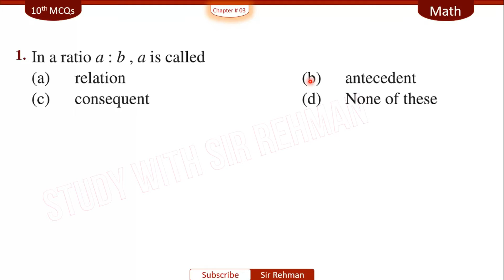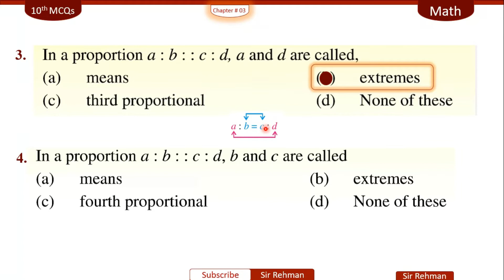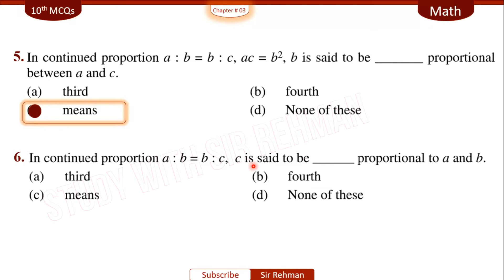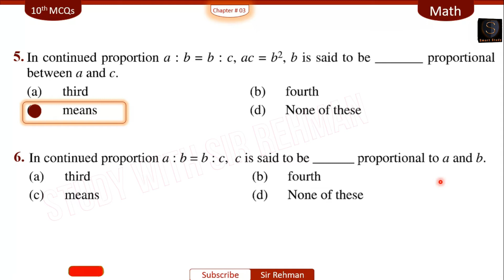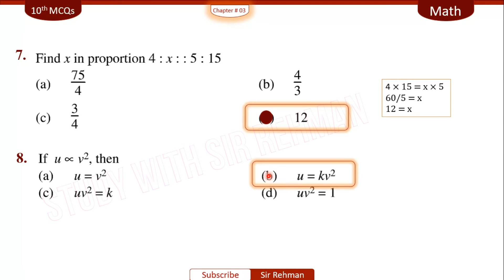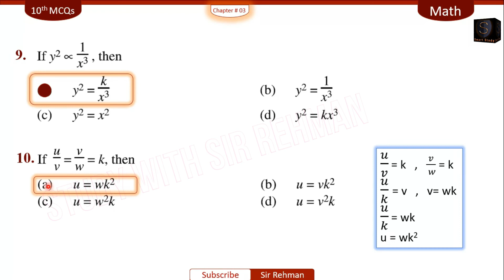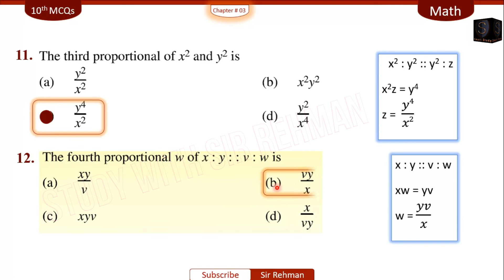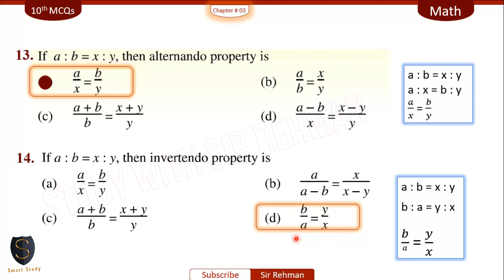Mcqs Class 10 Math chapter 3 | VARIATIONS | By Sir Rehman ✅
✔️ Class: 10th
✔️ Subject: Math
✔️ Chapter : 3 ( VARIATIONS )
✔️ Topics Covered in This Video: MCQs Chapter 3 Math Class 10th

⫷❃❃❃❃❃❃❃❃❃❃❃❃❃🌷 𝗪𝗲𝗹𝗰𝗼𝗺𝗲 𝗦𝘁𝘂𝗱𝗲𝗻𝘁𝘀 🌷❃❃❃❃❃❃❃❃❃❃❃❃⫸
            I am 🆂🅸🆁 🆁🅴🅷🅼🅰🅽 going to tell you "how to solve Mcq's of chapter 3 🔥 “VARIATIONS  " 🔥 Math class 10Th in very easy way by sir Rehman. In this lecture we will cover all topics in unit no. 3 of class 10th Math
📢 ⫷❃❃❃❃❃❃❃🌷 Key Points 🌷❃❃❃❃❃❃⫸
 0:00 Intro
 0:10 Chapter Review
0:17 Mcq no.1
0:54 Mcq no.2
1:20 Mcq no.3
2:09 Mcq no.4
2:42 Mcq no.5
3:33 Mcq no.6
4:07 Mcq no.7
4:56 Mcq no.8
5:25 Mcq no.9
5:55 Mcq no.10
6:57 Mcq no.11
7:33 Mcq no.12
8:05 Mcq no.13
8:46 Mcq no.14
9:26 Mcq no.15
9:51 Ending

✅ In this lecture we will cover all topics includes in chapter # 3 of Math class 10th
1. Mcqs class 10 Math chapter 3
2. Mcqs Math class 10,
3. Exercise mcqs of Math 10th class
4. Class 10 Math chapter 3 mcq
5. Class 10 Math mcq
6. Mcqs chapter 3 Math
7.Math class 10 chapter 3 mcqs
8. class 10 Math chapter 3,
9.Mcqs by sir rehman
10. Sir rehman
11.MCQs Chapter 3 Math Class 10th

⫷❃❃❃❃❃❃❃🌷 Hash Tags 🌷❃❃❃❃❃❃⫸